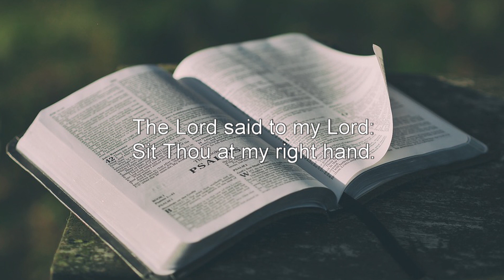Biblical Prayers - Psalm 109 (without a voice)